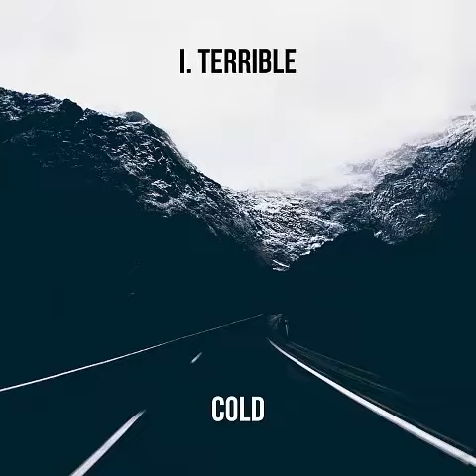I. TERRIBLE-COLD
Merci pel suport i difusió